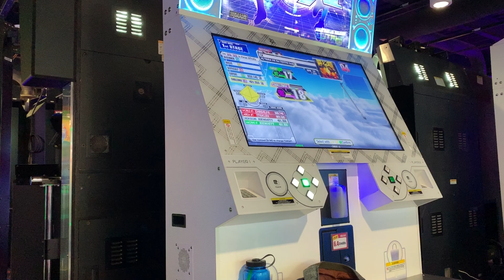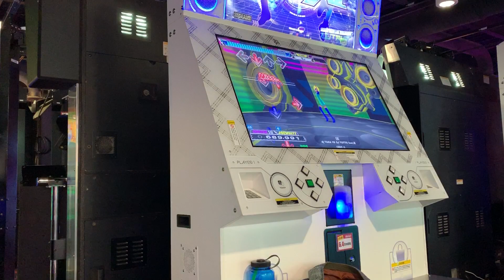(DDR A) IX Challenge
IX Challenge